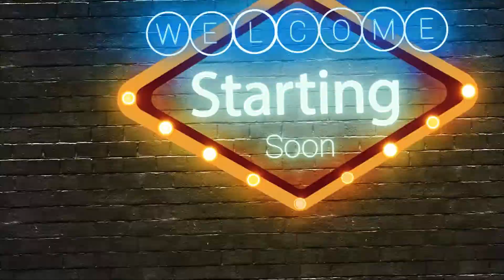I Finally Defeated The Saiyan Prince VEGETA🔥😍 | DBXV2 #07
Dragon Ball Xenoverse 2 In Hindi Walkthrough Episode 07

Dragon Ball Xenoverse 2 Overview:

Xenoverse 2 is, at its heart, an open-world battle RPG designed from the ground up to deliver that sense of nostalgia to Dragon Ball fans. The premise is as ridiculous as you’d expect: a bunch of baddies appear and are trying to muck with history to ensure the heroes lose. It’s your job as a member of an elite group of Time Patrollers to ensure they don’t succeed, and that Dragon Ball’s history remains untainted.